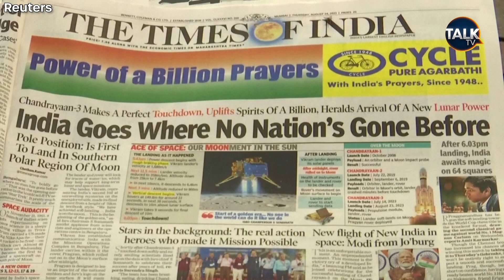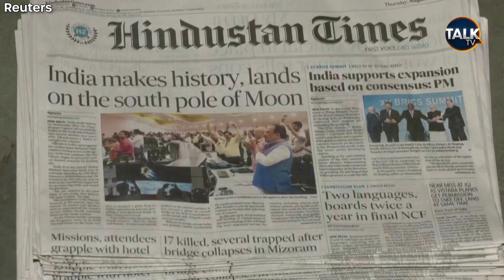"This Makes India A Main Player On The Global Stage" Space Expert Analyses Indian Moon Landing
India has emerged as a major player on the global stage with its recent achievements in lunar missions. The successful landing on the moon during the Chandrayaan-3 mission has not only showcased India's capabilities but has also opened doors for potential collaborations with space agencies like NASA and ESA. This article explores the significance of India's lunar missions, the prospects of future space projects, and the challenges that lie ahead.

With the Chandrayaan-3 mission, India became the fourth nation to successfully achieve a soft landing on the moon. This accomplishment is particularly noteworthy considering that many countries have attempted and failed in their initial landing endeavors. The Chandrayaan-2 mission, although it lost contact during landing, paved the way for the improved automation of the landing process in Chandrayaan-3. India's ability to achieve this feat at a relatively low cost is also commendable, as it opens opportunities for further exploration and research.